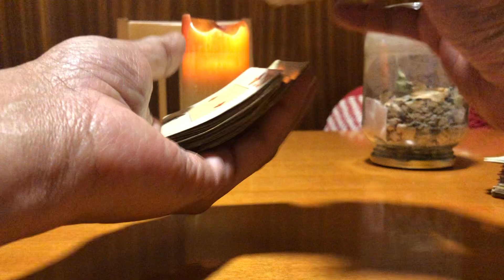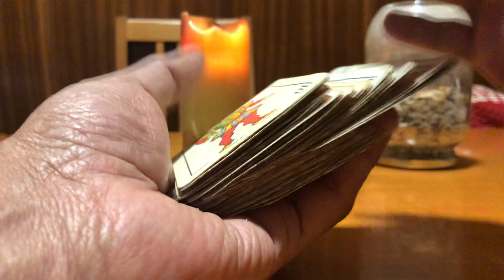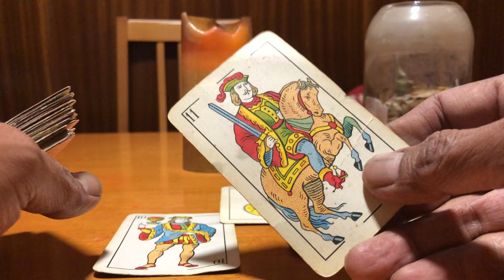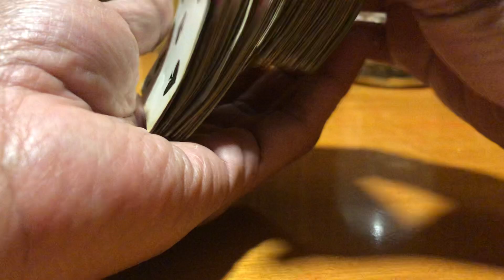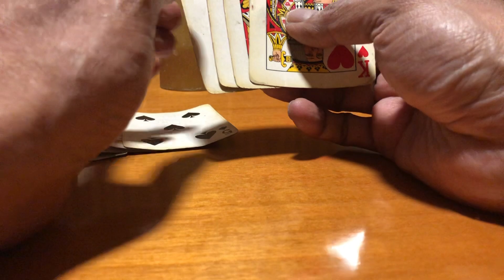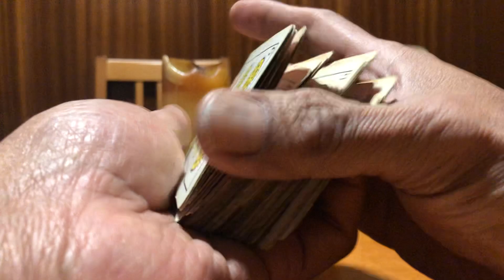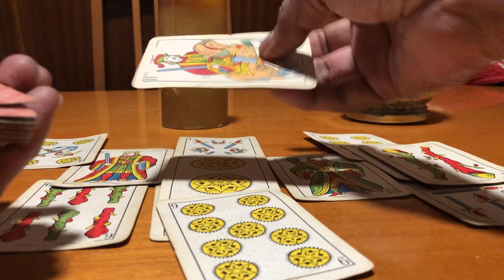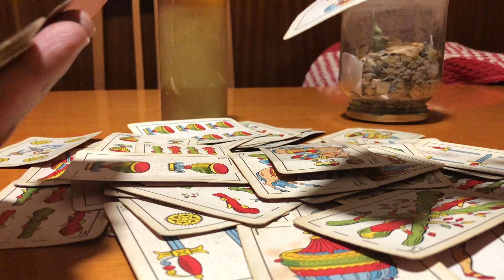Lectura pendiente de Impuestos Latinos - Fernanda - pendientes del superchat -15 de abril de 2021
La lectura 📖 pendientes del superchat del día de ayer... del ♦️ ♣️ tarot y las cartas...